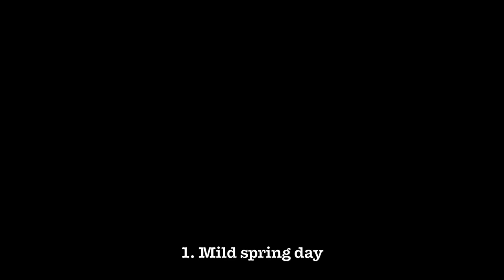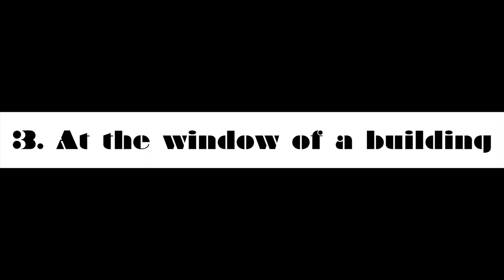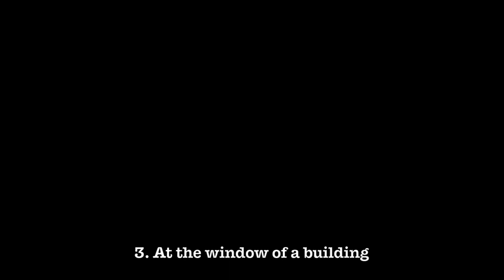Yasuji Kiyose: Sketch of spring (1931)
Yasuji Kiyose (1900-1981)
Sketch of spring (1931)
Kawai, Tamae (piano)

0:00 1. Mild spring day
3:21 2. Sorrow
7:40 3. At the window of a building

Recorded at the auditorium of KCUA, 23 April 2016.
Piano: Steinway D
Produced by Bel oiseau